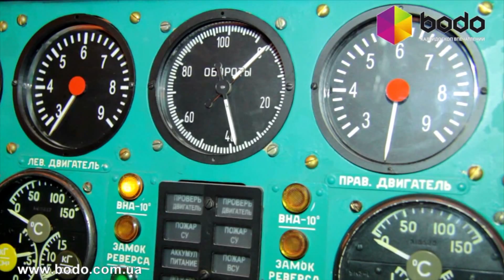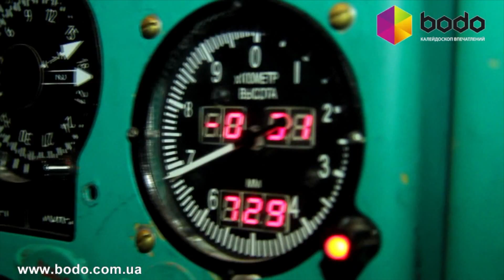Авиасимулятор ТУ-134 в подарок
Каждый мужчина в детстве мечтал стать лётчиком. Подари авиасимулятор ТУ-134. Этот тот самый оригинальный подарок для мужчины, который позволит сбыться мечте!

Почувствовать себя пилотом гигантского пассажирского самолета! Сначала Вы окажетесь в настоящей Мекке авиалюбителей Киева -- в музее Национального авиационного университета. Потом Вы попадете в настоящую кабину пассажирского лайнера ТУ-134.